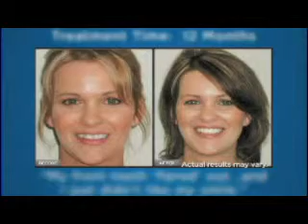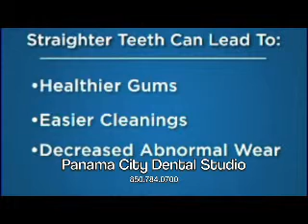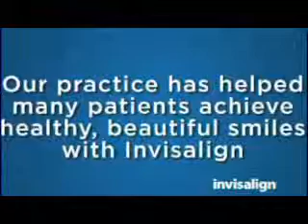Cosmetic, Family & Implant Dentistry, Panama City, FL - Invisalign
Panama City Dental Studio
Herbert G. Salisbury, DMD

Convenient Hours Available By Appointment

From the moment you enter our office, we want you to feel at ease. As a caring and considerate dentist, Dr. Salisbury can transform routine dental care into a truly pleasant experience. Modern dentistry has many techniques, local anesthetics and relaxation methods to increase your comfort.

It comes down to a feeling of trust. Our job is to listen to you, educate you and respect your decisions. Dr. Salisbury understands you might be anxious about the process of receiving dental care.

Therefore, he makes a point of explaining your proposed treatment plan carefully and takes the time to answer all of your questions completely. Only then will he take you gently through your treatment. The more involved you are in making dental health decisions, the less room there is for fear and uncertainty.

Cosmetic Dentistry & Dental Care utilizing the latest Advanced Technology
*Invisalign
*Zoom Whitening
*Smile Makeovers
*Metal-Free Crowns with CEREC in a single visit
*Natural Looking White Fillings
*Recontouring
*Bonding
*Porcelain Veneers
*Porcelain Crowns
*Periodontal Laser Therapy / Periolase
*Dental Implants
*Sedation Dentistry
*Digital X-Rays
*KOR Deep Bleaching